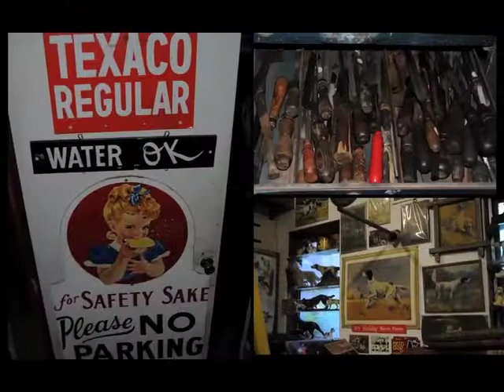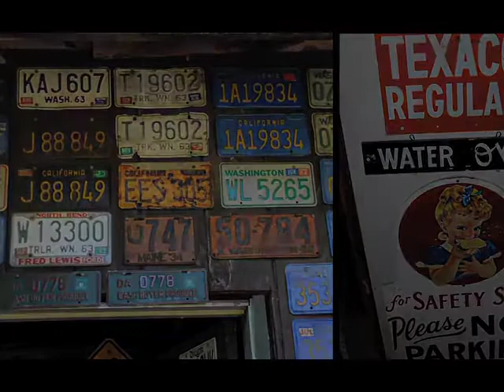Dick's Last Words; lyrics by Mark Graham